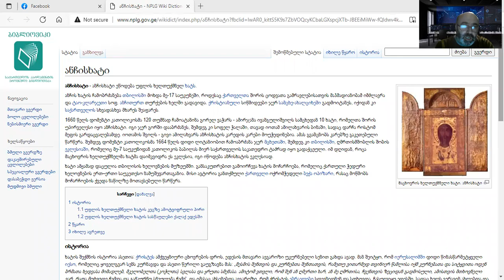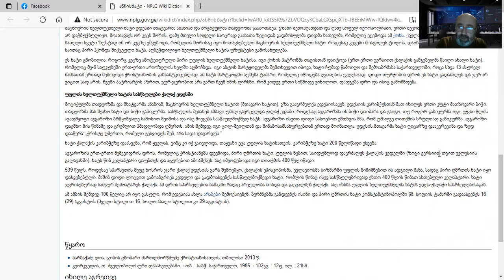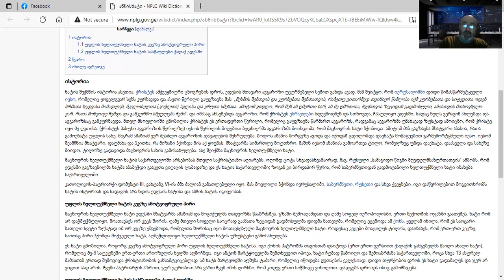რა არის ანჩისხატი სინამდვილეში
ამ ვიდეოში ვისაუბრებთ ე.წ. ანჩისხატის ისტორიის შესახებ. უფლის ხელთუქმნელი ხატის შესახებ.